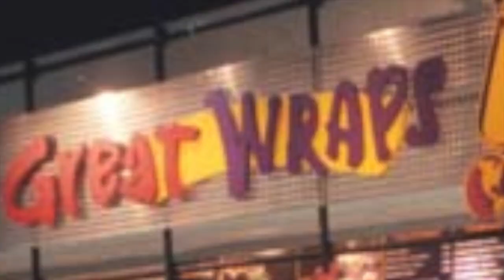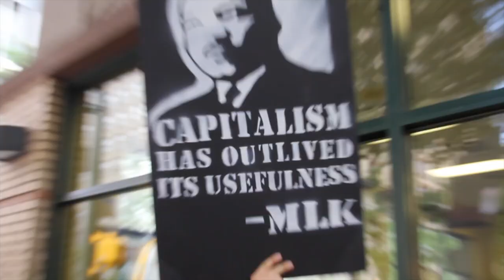Americas NEXT --REVOLUTION --WAGE RIGHTS- feat JOHN LEWIS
A look at Jobs for Justice The American Restaurant Association and Fast Food workers went on strike and protested wages in ATLANTA August 29th 2013